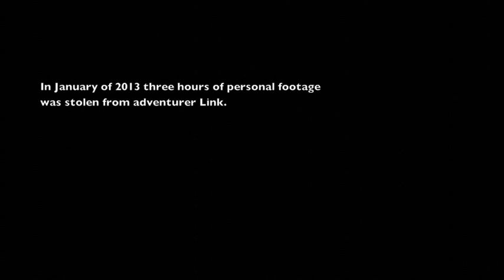HSS Games Night Trailer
HEY HSS!

Power up and start the new year with a bang with the first ever HSS Games Night! Have a blast playing your favourite games like monopoly deal, twister, taboo, guesstures, poker and other exciting games on the playstation, wii, xbox and more!

January 11, Friday 8PM
#35 Manansala St., Corinthian Gardens, Q.C.

Open to all Health Sciences Majors, Entrance Fee of only P80 (inclusive of snacks and drinks)
Pay to your respective batch representatives. :)

Game on!
Hope to see you there! :D

Video for Health Sciences Society